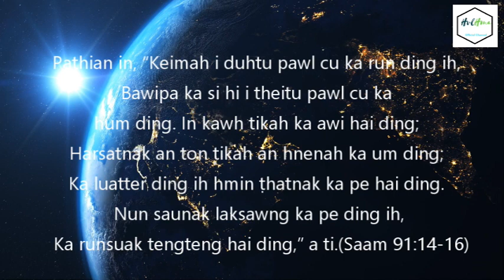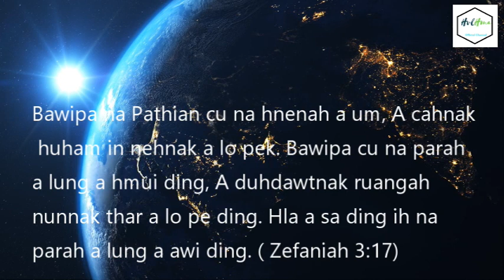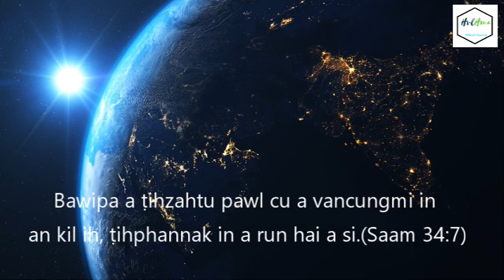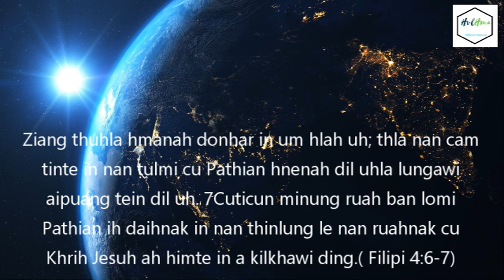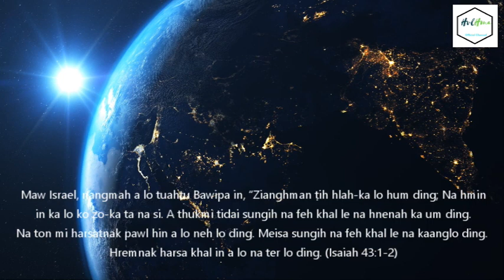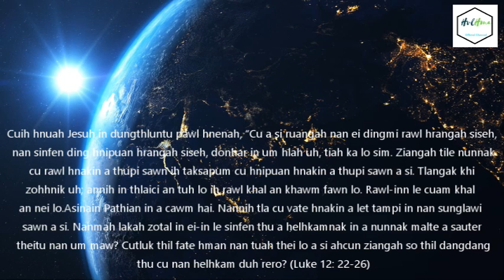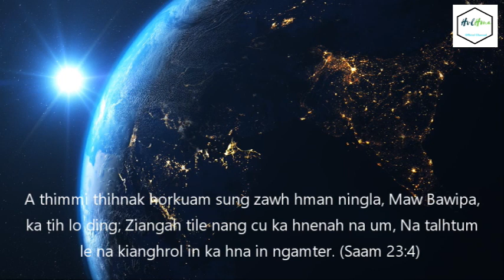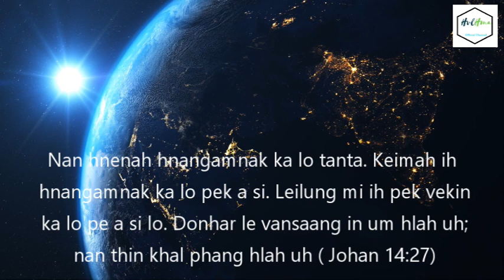Bible : A Fale Hnen ih Pathian Thutiam Sunglawi ( God's Promise)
A FALE HNEN IH PATHIAN THUTIAM SUNGLAWI (God’s promise)

Pathian in, “Keimah i duhtu pawl cu ka run ding ih, Bawipa ka si hi i theitu pawl cu ka hum ding. In kawh tikah ka awi hai ding; Harsatnak an ton tikah an hnenah ka um ding; Ka luatter ding ih hmin ṭhatnak ka pe hai ding. Nun saunak laksawng ka pe ding ih, Ka runsuak tengteng hai ding,” a ti.(Saam 91:14-16)

Zianghman ṭih hlah, na hnenah ka um a si. Keimah cu na Pathian ka si, zianghman in lo phangter hlah seh. Ka lo bawm dingih ka lo cakter ding; Ka lo hum dingih ka lo run ding.(Isaiah 41:10)

Bawipa na Pathian cu na hnenah a um, A cahnak huham in nehnak a lo pek. Bawipa cu na parah a lung a hmui ding, A duhdawtnak ruangah nunnak thar a lo pe ding. Hla a sa ding ih na parah a lung a awi ding. ( Zefaniah 3:17)

Keimah cu Bawipa na Pathian ka si; Na tha ka lo cakter ih, ‘Zianghman ṭih hlah; ka lo bawm ding,’ tiah ka lo ti,” a ti. (Isaiah 41:13)

Cuti a si ruangah zohman ṭih hlah; Bawipa nan Pathian in nan ai-ah a do ding,’ ka ti.( Danpeksalnak 3:22)

Bawipa a ṭihzahtu pawl cu a vancungmi in an kil ih, ṭihphannak in a run hai a si.(Saam 34:7)

Ka minung pawl mangbang vansaangin an um ih Tihal in an dang a caar tikah, Bawipa keimah in an thlacamnak cu ka thei ding; Israel ih Pathian keimah cun ka dungtun dah lo ding.(Isaiah 41:17)

Jesuh in cuih thu an simmi cu ziang hmanah a siar lo ih Jairas hnenah cun, “Zianghman phang hlah, a zum lawng zum aw,” tiah a ti (Marka 5:36)

Pathian cu kan beunak le kan thazaang a si; Harsat caan ah cat loih in bawmtu a si. (Saam 46:1)

Ziang thuhla hmanah donhar in um hlah uh; thla nan cam tinte in nan ṭulmi cu Pathian hnenah dil uhla lungawi aipuang tein dil uh. 7Cuticun minung ruah ban lomi Pathian ih daihnak in nan thinlung le nan ruahnak cu Khrih Jesuh ah himte in a kilkhawi ding.( Filipi 4:6-7)

Nan thilrit cu Bawipa hnenah ṭhum uhla, Nan tha a lo damter ding. Miding cu ziangtik hmanah a riilsawnter dah lo ding.(Saam 55:22)

Maw Israel, nangmah a lo tuahtu Bawipa in, “Zianghman ṭih hlah-ka lo hum ding; Na hmin in ka lo ko zo-ka ta na si. A thukmi tidai sungih na feh khal le na hnenah ka um ding. Na ton mi harsatnak pawl hin a lo neh lo ding. Meisa sungih na feh khal le na kaanglo ding. Hremnak harsa khal in a lo na ter lo ding. (Isaiah 43:1-2)

Duhdawtnak sungah cun ṭihphannak a um lo; a famkimmi duhdawtnak in ṭihphannak cu a hlohter ṭheh. Curuangah ṭihphannak a neimi sungah cun duhdawtnak cu famkimin a um hrih lo, ziangah tile ṭihphannak cu hremnak thawn a pehtlai awmi a si. (1 Johan 4:18)

Thinphang le donhar ih ka um tikah, Nangmah in i hneem ih ka lung i awiter ( Saam 94:19)

Cuih hnuah Jesuh in dungthluntu pawl hnenah, “Cu a si ruangah nan ei dingmi rawl hrangah siseh, nan sinfen ding hnipuan hrangah siseh, donhar in um hlah uh, tiah ka lo sim. 23Ziangah tile nunnak cu rawl hnakin a thupi sawn ih taksapum cu hnipuan hnakin a thupi sawn a si. 24Tlangak khi zohhnik uh; annih in thlaici an tuh lo ih rawl khal an khawm fawn lo. Rawl-inn le cuam khal an nei lo. Asinain Pathian in a cawm hai. Nannih tla cu vate hnakin a let tampi in nan sunglawi sawn a si. 25Nanmah lakah zotal in ei-in le sinfen thu a helhkamnak in a nunnak malte a sauter theitu nan um maw? 26Cutluk thil fate hman nan tuah thei lo a si ahcun ziangah so thil dangdang thu cu nan helhkam duh rero? (Luke 12: 22-26)

A thimmi thihnak horkuam sung zawh hman ningla, Maw Bawipa, ka ṭih lo ding; Ziangah tile nang cu ka hnenah na um, Na talhtum le na kianghrol in ka hna in ngamter. (Saam 23:4)

Nan donharnak hmuahhmuah cu Amah ih hnenah ṭhum uh, ziangah tile Amah cu nan zawn a lo ruattu a si.( 1 Peter 5:7)

Ziangah tile Pathian ih in pekmi Thlarau in ṭihhrutmi ah in tuah lo; cahnak huham, duhdawtnak le mah le mah uk-awk theinak in in khatter sawn a si. ( 2 Timote 1:7)

Bawipa cu ka tleunak le ka rundamnak a si; Zoso ka ṭih ding? Bawipa cu ka beunak lungpi a si; Zianghman ka ṭih lo ding (Saam 27:1)

Cakzet le ralṭhazet in um aw ti ih thu ka lo pekmi cu ziangtik hman ah hngilh hlah. Ṭih hlah, na thin nau hlah; ziangahtile Bawipa na Pathian keimah in na fehnak kipah ka lo umpi ding a si,” tiah a ti. ( Joshua 1:9)

Nan hnenah hnangamnak ka lo tanta. Keimah ih hnangamnak ka lo pek a si. Leilung mi ih pek vekin ka lo pe a si lo. Donhar le vansaang in um hlah uh; nan thin khal phang hlah uh ( Johan 14:27)

Cutiin ka hmuh tikah mithi bangin a kehram ah ka riil. A vorhlam kut in i run tham ih, “ṭih hlah aw! Keimah cu a hmaisa bik le a neta bik ka si. 18A nungmi khal ka si. Ka rak thi nain atu-ah kumkhua hrangin ka nung sal zo. Thihnak le mithi khua tlunah thuneitu ka si. (Thuphuan 1:17-18)